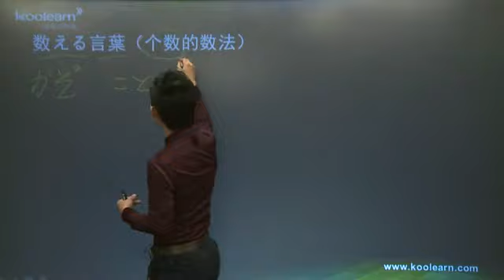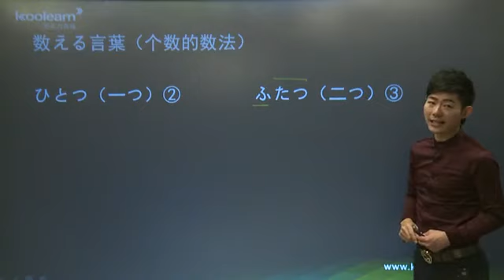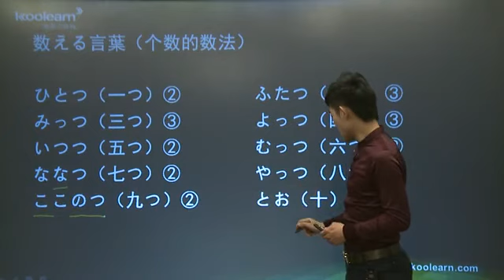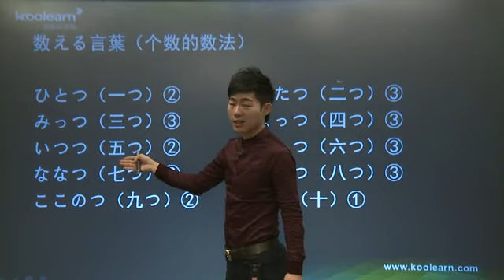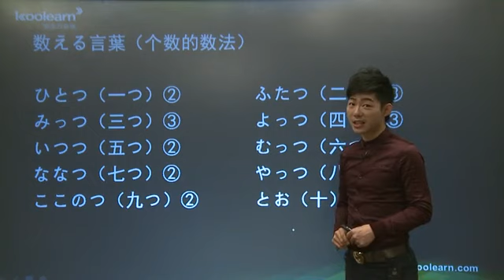5 5 数える言葉